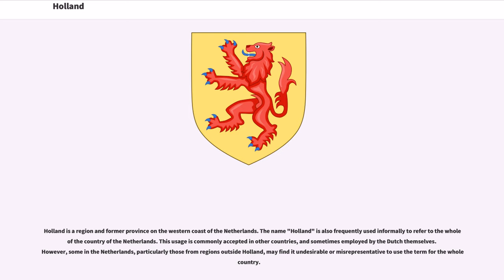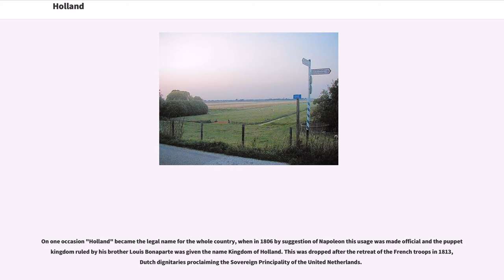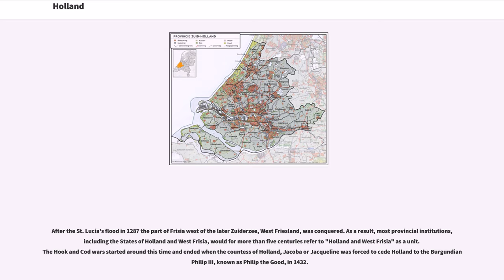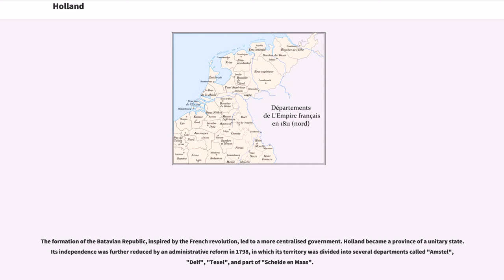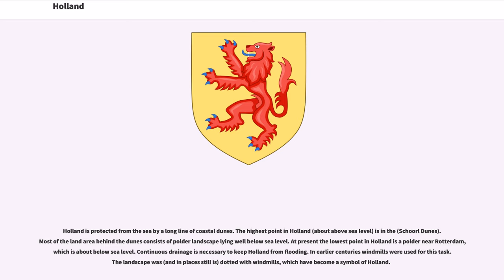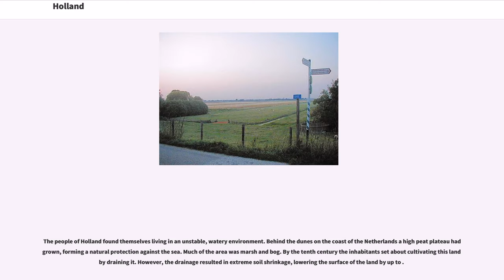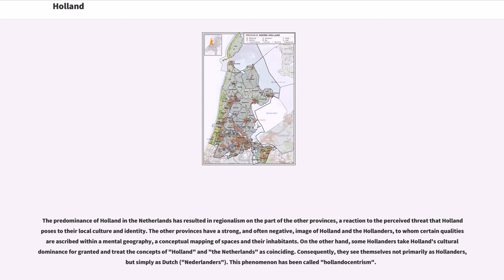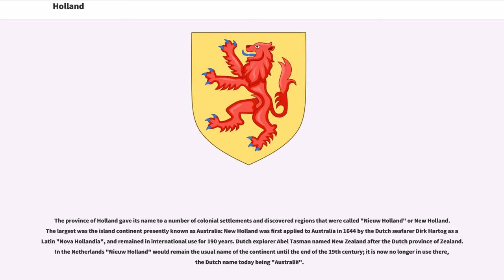Holland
Holland is a region and former province on the western coast of the Netherlands. The name "Holland" is also frequently used informally to refer to the whole of the country of the Netherlands. This usage is commonly accepted in other countries, and sometimes employed by the Dutch themselves. However, some in the Netherlands, particularly those from regions outside Holland, may find it undesirable or misrepresentative to use the term for the whole country.

From the 10th to the 16th century, Holland proper was a unified political region within the Holy Roman Empire as a county ruled by the Counts of Holland. By the 17th century, the province of Holland had risen to become a maritime and economic power, dominating the other provinces of the newly independent Dutch Republic.

The area of the former County of Holland roughly coincides with the two current Dutch provinces of North Holland and South Holland in which it was divided, which together include the Netherlands' three largest cities: the "de jure" capital city of Amsterdam; Rotterdam, home of Europe's largest port; and the seat of government of The Hague.

The name "Holland" first appeared in sources for the region around Haarlem, and by 1064 was being used as the name of the entire county. By the early twelfth century, the inhabitants of Holland were called "Hollandi" in a Latin text. "Holland" is derived from the Old Dutch term "holtlant" ("wood-land"). This spelling variation remained in use until around the 14th century, at which time the name stabilised as "Holland" (alternative spellings at the time were "Hollant" and "Hollandt"). A popular but erroneous folk etymology holds that "Holland" is derived from "hol land" ("hollow land" in Dutch) purportedly inspired by the low-lying geography of the land.

"Holland" is informally used in English and other languages, including sometimes the...